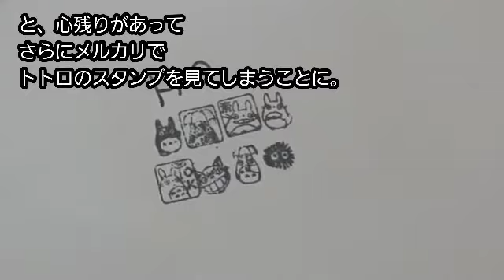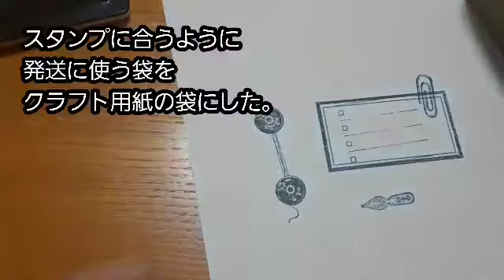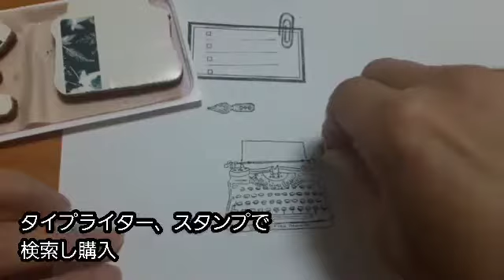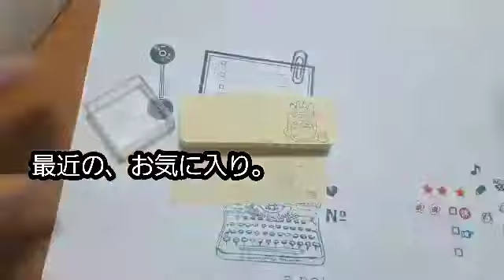手帳にスタンプ （浸透印、クリング、todoチェックボックスなど）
手帳に使えるスタンプを
購入したら、、、
つぎつぎ増えました。